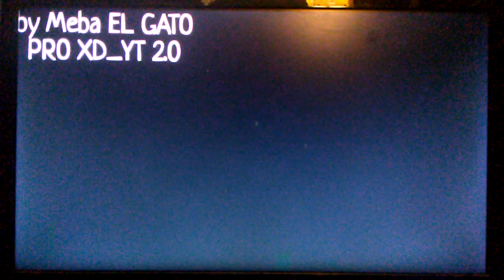BFB Intro | AllMightyAmmolite Edition